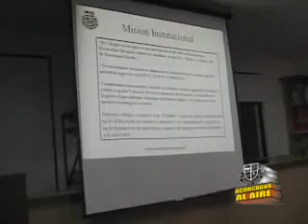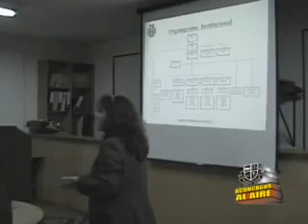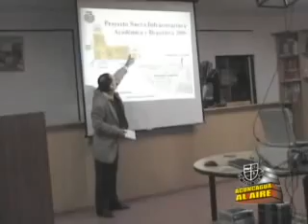Colegio Aconcagua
VISITA DEL SEREMI DE EDUCACION DE LA QUINTA REGION